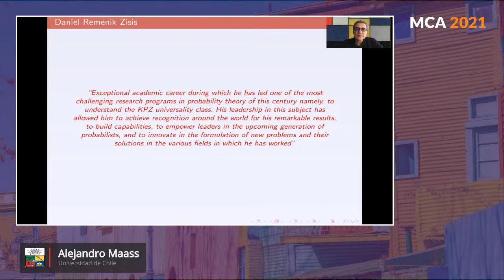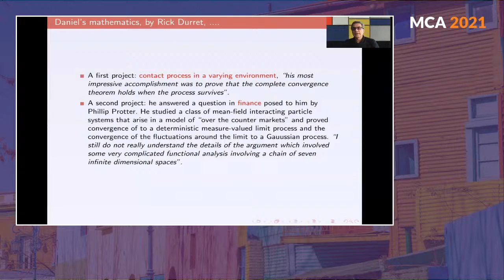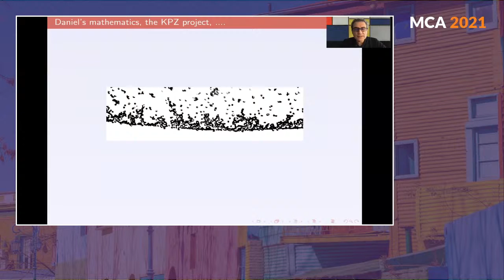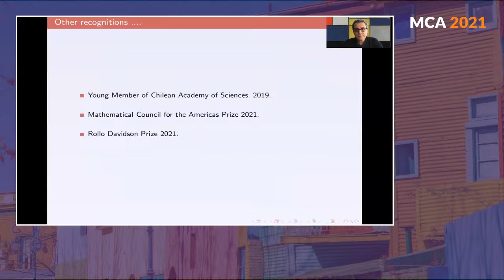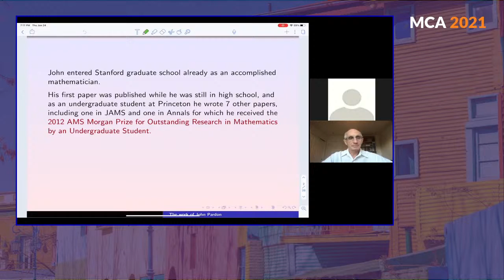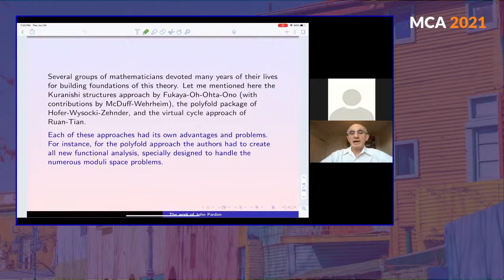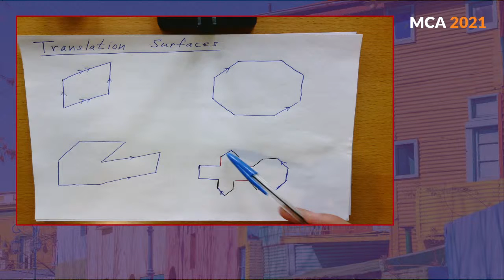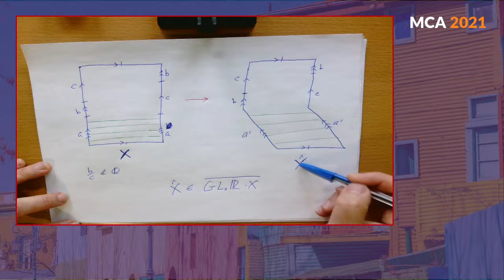MCA Awards Ceremony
00:00:00 - Transmission starts
00:04:02 - Images of Buenos Aires
00:16:16 - Introduction
00:18:02 - Susan Friedlander, MCofA
00:19:54 - Citation of Jacob Tsimerman, by Javad Mashreghi
00:26:18 - Words by Jacob Tsimerman
00:27:58 - Citation of Emmy Murphy, by Helmut Hofer
00:38:22 - Words by Emmy Murphy
00:39:56 - Citation of Daniel Remenik Zisis, by Alejandro Maass
00:57:46 - Words by Daniel Remenik Zisis
01:00:42 - Citation of John Pardon, by Yakov Eliashberg
01:10:36 - Citation of Alex Wright, by Jeremy Kahn
01:21:49 - Words by Alex Wright
01:23:21 - Words by Carlos Kenig
01:27:19 - Words by José Seade
01:33:17 - Words by Marcelo Viana
01:38:49 - Closing
01:40:18 - Credits

Five MCA prizes, two Solomon Lefschetz medals and one Americas prize were awarded. The ceremony was hosted by Constanza Sánchez de la Vega and Daniel Carando from the Math Department of the University of Buenos Aires.